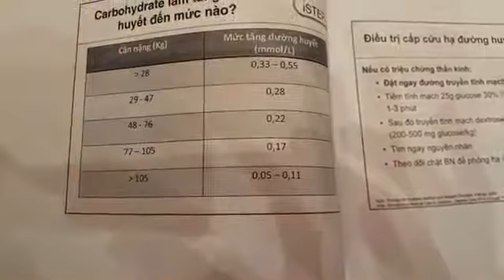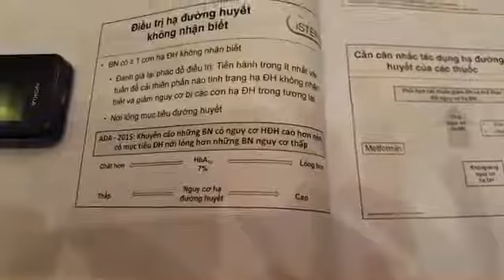Hạ Đường Huyết / Ts.Bs Nguyễn Quang Bảy